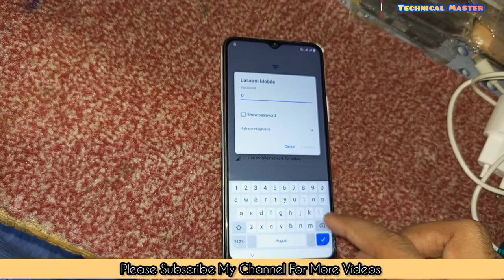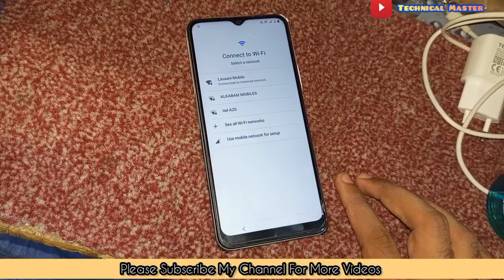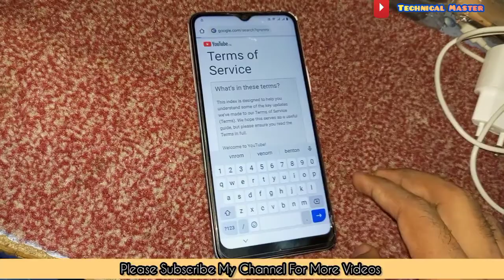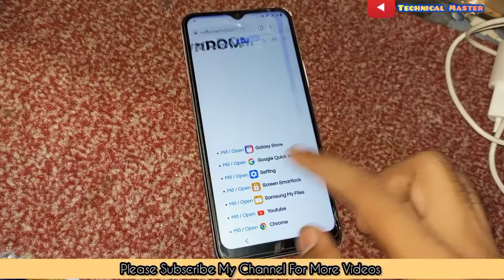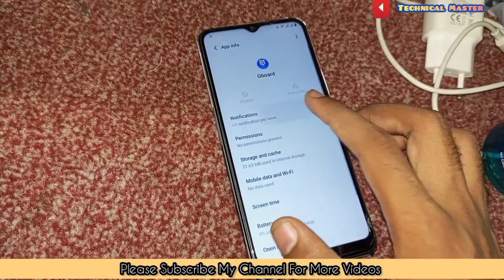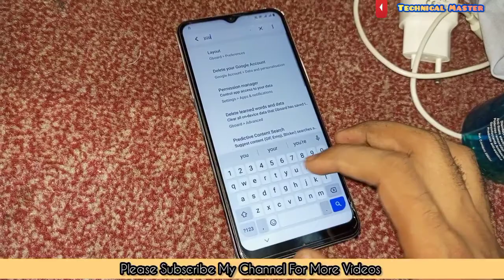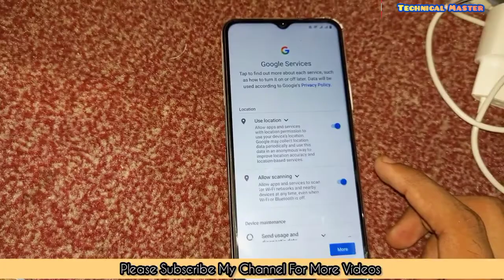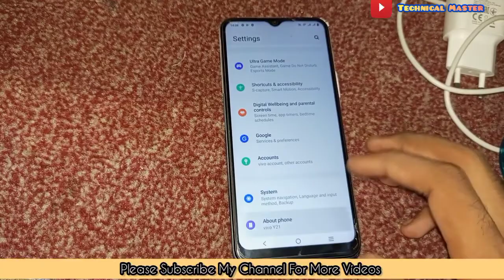Vivo Y21s Frp Bypass 2022 | Vivo Y21s Frp Bypass Without Pc Android 12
Vivo Y21s Frp Bypass Without Pc Android 12
vivo y21s frp bypass android 11
vivo y21 frp bypass setting not working
vivo y21 frp bypass android 11 new tricks 2022
vivo y21s frp unlock tool
vivo y21l frp bypass
vivo y21 frp bypass with pc
vivo y21s frp bypass android 11 2022
vivo y21s hard reset
vivo y21s frp umt
vivo y21 pattern lock remove umt
vivo y21 ka pin lock kaise tode
vivo y21 frp cm2
vivo y21s frp file